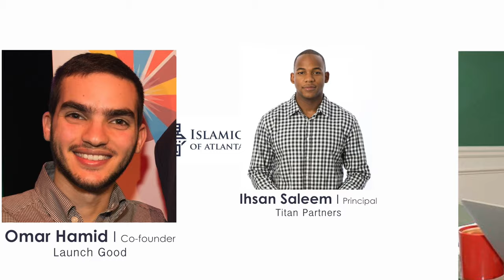ISB 40 Under 40 GALA